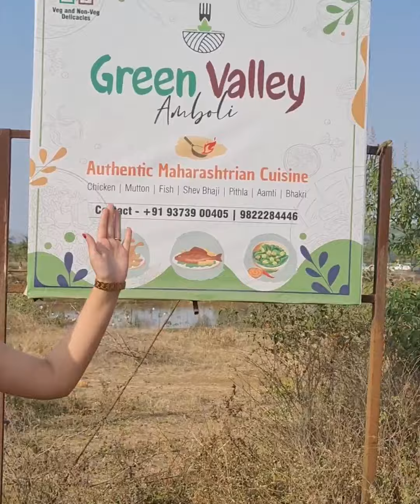He Gets it So Quick😎 How🤯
We visited Green Valley, Amboli Nashik. OWNER of the hotel Mr Jayesh Talegaonkar solved the puzzle so quickly 😎..

ADDRESS- Amboli Dam, Velunje Road, Dist - Trimbak